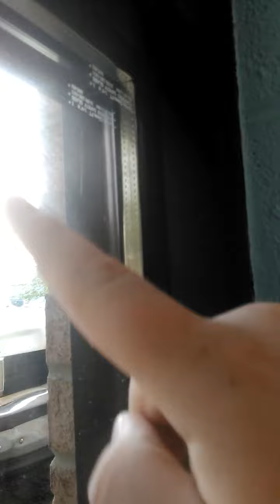These windows are TERRIBLE!! I need this account!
I do laundry here once a week and every time I'm here I leave a flier. These windows need me!!!